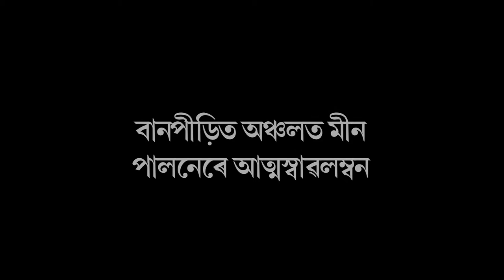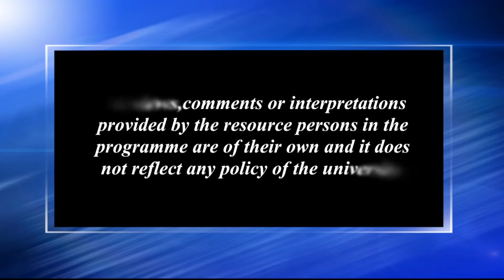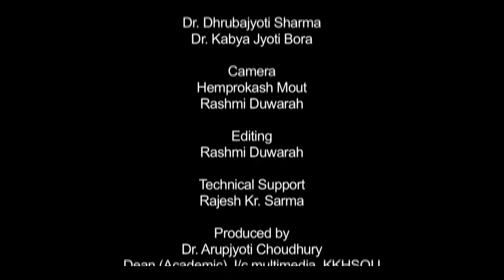বান পীড়িত অঞ্চলত মীন পালনেৰে আত্মস্বাৱলম্বন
Contributors: Dr. Dhrubajyoti Sharma and Dr. Kabya Jyoti Bora
Camera: Hemprokash Mout & Rashmi Duwarah
Editing: Rashmi Duwarah
Technical Support: Rajesh Kr. Sarma